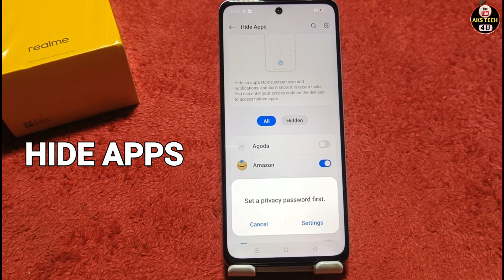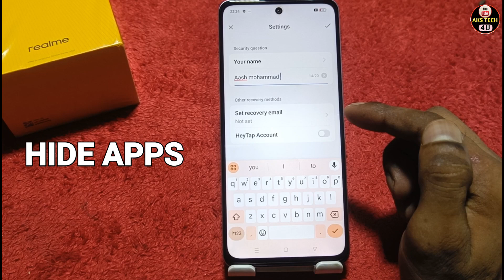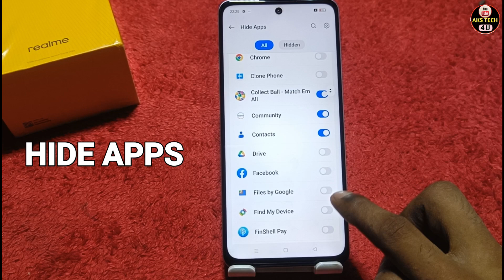How To Hide Apps in Realme C63 | Realme C63 में hide Apps कैसे करें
AksTech4u ,hide apps in Realme C63,hide apps setting Realme C63,Realme C63 hide apps setting,
Realme C63 hide apps,how to hide app on Realme C63,
Realme C63 hide apps kaise kare,Realme C63 hide app in hindi,
Realme C63 hide apps on Realme C63,hide apps on Realme C63,
how to hide apps in Realme C63,